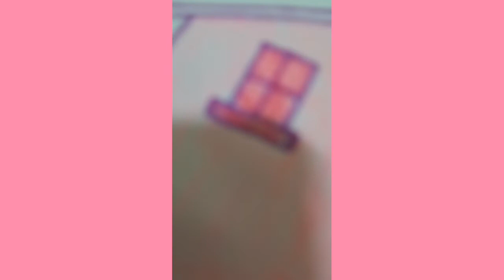Drawing but I can only use pink colour